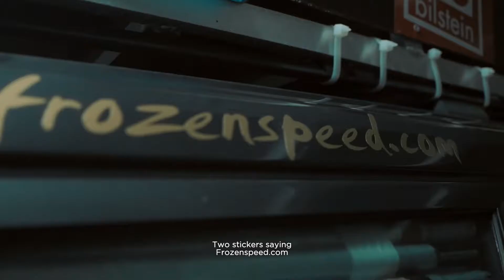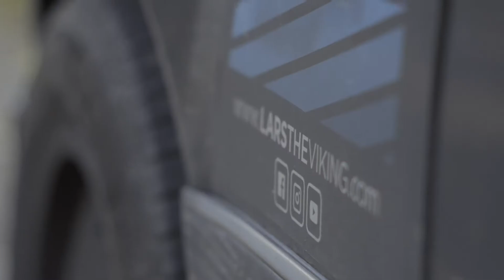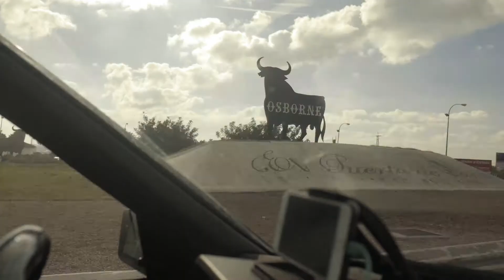Episode 4 // Algarve and Andalusia